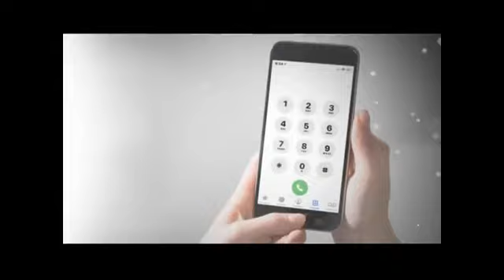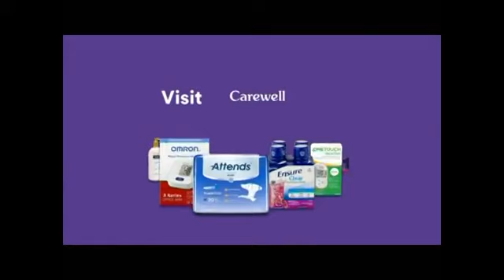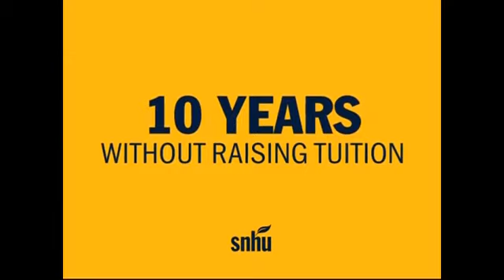Ive Got A Secret 72 Episode 7